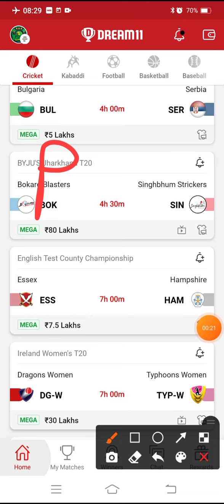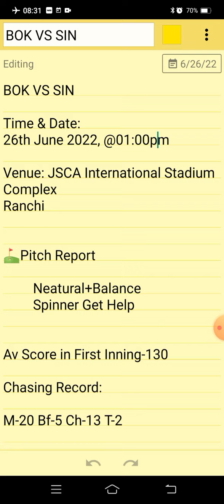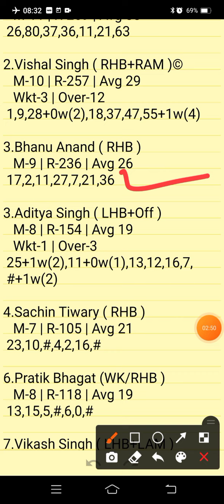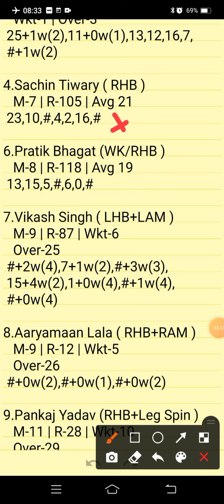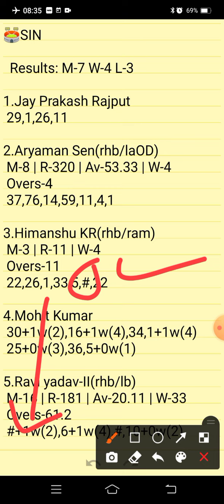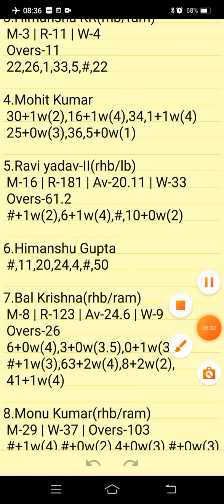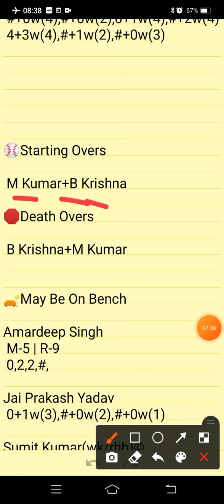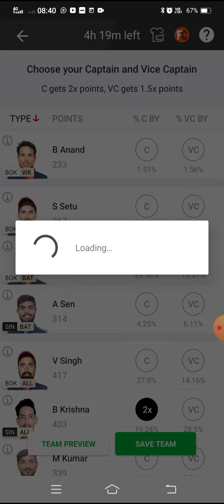BOK VS SIN | BOK VS SIN DREAM11 PREDICTION | BOK VS SIN MATCH | BYJU'S JHARKHAND T20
BOK VS SIN Preview:
BOK VS SIN Pitch Report:
BOK VS SIN Injury Updates:
BOK VS SIN Probable Playing VII:
BOK VS SIN Player Stats:
BOK VS SIN Dream 11 Prediction Team for SL:
BOK VS SIN Dream 11 Prediction Team for GL:
BOK VS SIN DREAM11 BEST TEAM PLAYERS
BOK VS SIN DREAM11 BEST TEAM SELECTION
BOK VS SIN DREAM11 CRICKET PLAYERS
BOK VS SIN DREAM11 FANTASY PLAYERS
BOK VS SIN DREAM11 FANTASY TEAMS
BOK VS SIN DREAM11 PLAYER LIST.

      Own Risk "

BOK VS SIN | BOK VS SIN DREAM11 PREDICTION | BYJU'S JHARKHAND T20